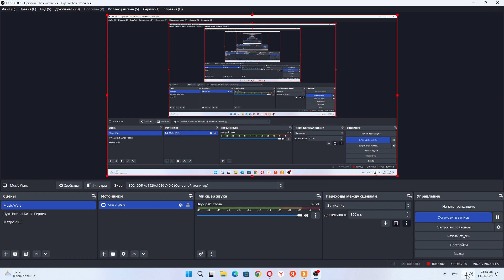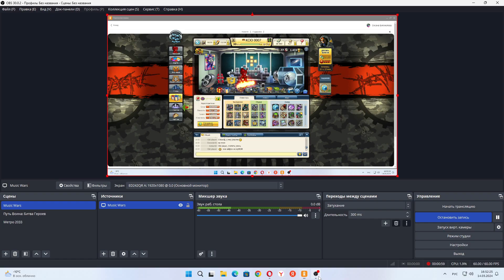Всех приветствую! Сегодня в нашей игре MusicWars произошёл краш на Бирже. Мы попытались это починить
Всех приветствую! Сегодня в нашей игре MusicWars произошёл краш на Бирже. Мы попытались это починить, но у нас ничего не получилось. В игре больше никогда не заработает Биржа.

С уважением, Администрация. MusicWars.